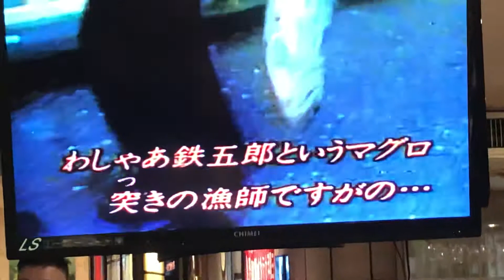KINOKO Cover 独鈷鉄五郎 / 花の唄錄影 小絹派對